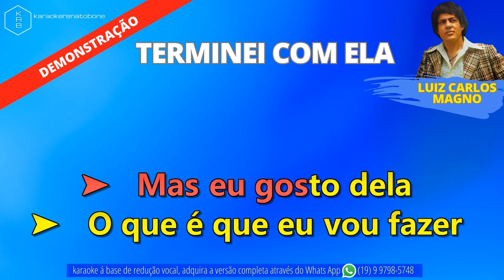TERMINEI COM ELA - LUIZ CARLOS MAGNO - PLAYBACK DEMONSTRAÇÃO